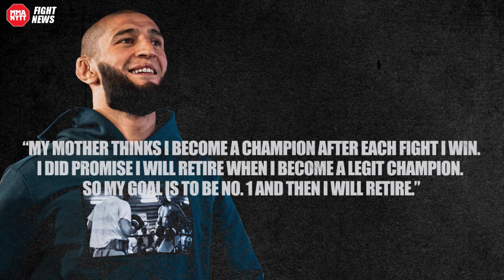Khamzat Chimaev has promised his mother that he will retire after becoming a ‘legit champion’